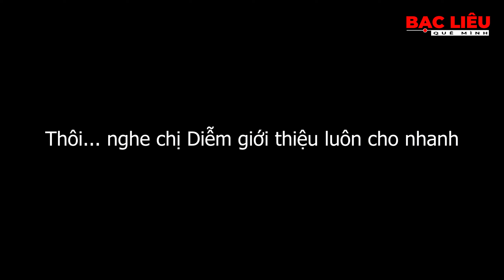Người Trẻ làm du lịch sinh thái...